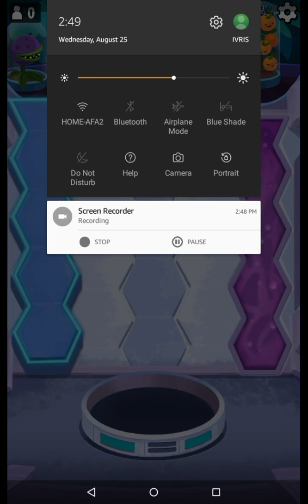PVZHEROES getting bullied